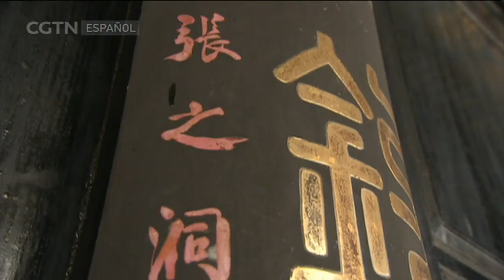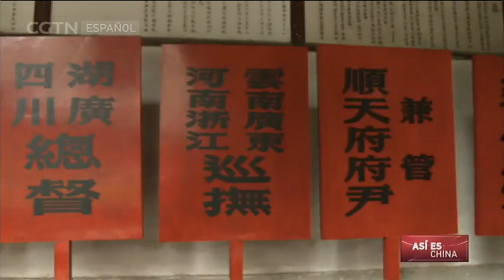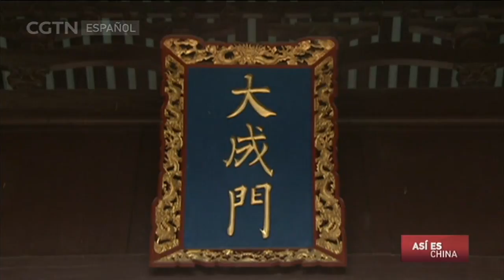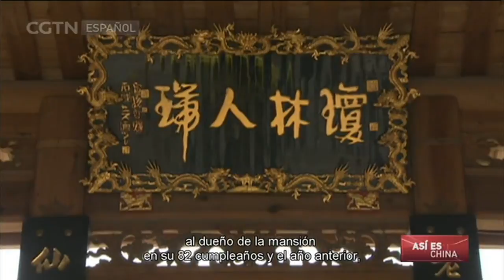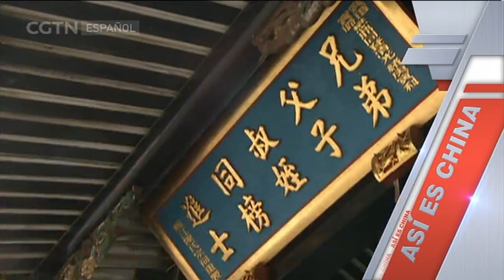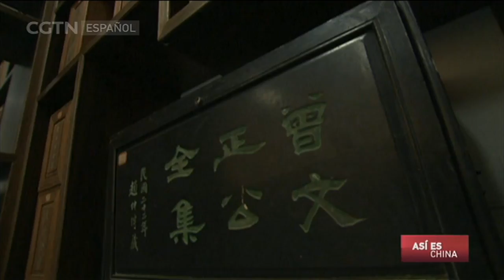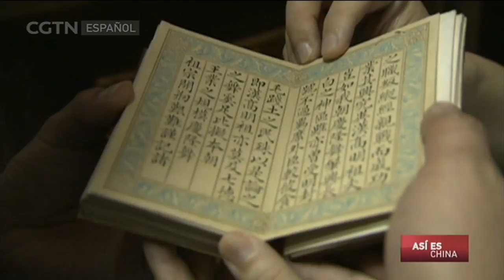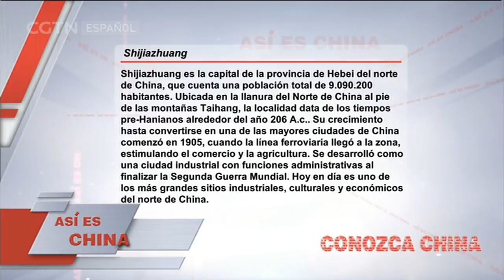ASÍ ES CHINA 28/01/2018 Luozhou——La gloriosa familia de los Chen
Descubre para el televidente el gran legado cultural e histórico de las distintas regiones y etnias de China. También le acerca a la vida y las costumbres de la gente común y le muestra la evolución del país en aspectos como educación, sociedad y protección del medio ambiente y del patrimonio histórico y natural.